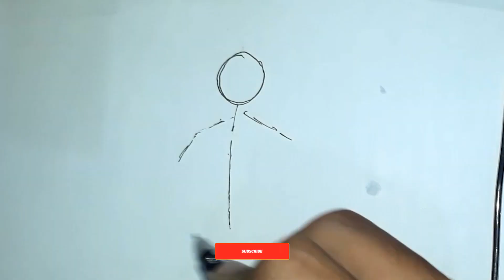HOW TO DRAW DENJI CHAINSAW MAN FROM STICK MAN | TUTORIAL GAMBAR DENJI CHAINSAW MAN FROM STICK MAN!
Cara Menggambar Makima Chainsaw Man | How To Draw Chainsaw Man
Cara Gambar Chainsaw Man dari Stick Man | How To Draw Chainsaw Man!
Hi Rek !
Kali ini aku mau menggambar salah satu anime dari Chainsaw Man
Makasih Ya Rek Sudah Menonton ! :D
Like dan Sapskrep yang banyak dah !

Chainsaw Man (Japanese: チェンソーマン, Hepburn: Chensō Man) is a Japanese manga series written and illustrated by Tatsuki Fujimoto. Its first part was serialized in Shueisha's shōnen manga magazine Weekly Shōnen Jump from December 2018 to December 2020; its second part began serialization in Shueisha's Shōnen Jump+ online magazine in July 2022. Its chapters have been collected in 12 tankōbon volumes as of October 2022. Chainsaw Man follows the story of Denji, an impoverished young man who makes a contract that fuses his body with that of a dog-like devil named Pochita, granting him the ability to transform parts of his body into chainsaws. Denji eventually joins the Public Safety Devil Hunters, a government agency focused on fighting against devils whenever they become a threat to the world.

In North America, the manga is licensed in English by Viz Media, for both print and digital release, and it is also published by Shueisha on the Manga Plus online platform. An anime television series adaptation produced by MAPPA premiered in October 2022.

As of October 2022, the manga had over 16 million copies in circulation. In 2021, it won the 66th Shogakukan Manga Award in the shōnen category and won the Harvey Awards in the Best Manga category in 2021 and 2022. Chainsaw Man has been overall well received by critics, who have commended its storytelling and characters, and have particularly highlighted its violent scenes within the context of the story.
Materials on my video’s Cara Menggambar Chainsaw Man | How To Draw Chainsaw Man:

-Paper A4 70gr
- Pencill 2B
-Snowman Marker
-Eraser
-FCCP